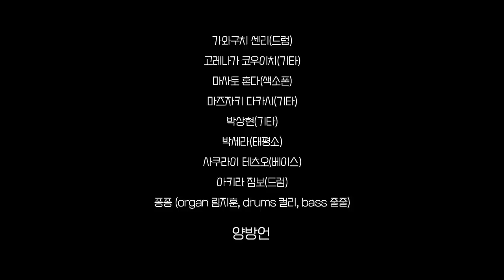WE CONNECT Challenge ~ Frontier #3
WE CONNECT Challenge with Korea’s UNESCO Goodwill Ambassador, Yang Bang-ean : Frontier Part.3 is just unveiled!

The ‘Frontier’ series will be uploaded on KOREAZ channel consecutively in an effort to reconnect the people around the world who have been isolated due to COVID-19 and further foster global solidarity on the occasion of the 70th anniversary of Korea’s accession to UNESCO.

As for the third part of the series, a group of talented musicians from Korea and Japan participated in the WE CONNECT Challenge upon a request by Korea’s UNESCO Goodwill Ambassador Yang Bang-ean. The musicians ― Park Sanghyun (Guitar), Park Sera (Taepyeongso), and Pongpong (Organ, Drum, Bass) from Korea and Akira Jimbo (Drum), Sakurai Tetsuo (Bass), Kawaguchi Senri (Drum), Masato Honda (Saxophone), Korenaga Kouichi (Guitar), and Masuzaki Takashi (Guitar) from Japan ― have created a new, energetic version of ‘Frontier’.
Please enjoy the performance and feel the harmony of music!

[Yang Bang-ean] Even though we could not come together in one place, we pulled off this amazing collaboration with diverse instruments. I hope, in near future, we could have another opportunity to make this version into a live performance! I also hope you can feel our energy through this video.

I think all musicians are magicians, and some of them gathered together to perform the masterpiece of Yang Bang-ean. Our performance will be the best remedy for you.

[Masuzaki Takashi] Music has a great power that allows us to search for and dream about our future. I was so excited and happy to be a part of this wonderful collaboration.

[Park Sera] I was so happy to meet people through music in this WE CONNECT Challenge. Most of us are having a hard time nowadays, but let‘s stay strong and healthy!

[Park Sanghyun] It was an honor to participate in this challenge with these amazing musicians from both countries during such a difficult time. I hope you can beat your pandemic fatigue through our music.

[Pongpong] We were so glad to see many people gather under such an amazing piece of music amid our upended daily lives due to COVID-19. But We believe it will come to an end soon and we can be together and share our music again in concert venues. We hope our energy and excitement would bring spring-like warmth to your heart.

양방언과 함께하는 WE CONNECT 챌린지~ Frontier 세 번째 영상이 공개되었습니다.

대한민국 유네스코 가입 70주년을 맞아 코로나19로 인한 사람들의 고립감을 해소하고 연대감을 느끼고자 ‘Frontier’ 참가자들의 영상을 모아 시리즈로 공개합니다.
세 번째는 유네스코 홍보대사 양방언의 요청으로 한국과 일본의 실력 있는 뮤지션이 참가해
에너지 넘치고 새로운 Frontier가 탄생했습니다.
한국에서는 박상현 (기타), 박세라 (태평소), 퐁퐁 (오르간, 드럼, 베이스),
일본에서는 아키라 짐보 (드럼), 사쿠라이 테츠오 (베이스), 가와구치 센리 (드럼), 마사토 혼다 (색소폰), 고레나가 코우이치 (기타),  마즈자키 다카시 (기타)가 기꺼이 참여해 주었습니다.
음악으로 화합하는 색다른 버전의 Frontier, 꼭 즐겨보세요!
[양방언] 같은 장소의 연주는 있을 수 없는 뮤지션의 조합이지만, 악기와 악기의 대화, 콜라보레이션이 여기저기서 펼쳐져 흥겨움이 되었습니다. 이번을 기회로 라이브라도 실현되면 재미있을 것 같아요! 여러분들께 저희의 에너지가 전달되길 바랍니다.

[아키라 짐보] 음악에는 신기한 힘이 있어요. 마음을 이어주는 힘, 얼음을 녹이는 힘, 미소를 펴는 힘. 음악하는 사람들은 다 마법사일지도 모르겠네요. 양방언 씨의 명곡 아래 많은 마법사들이 모여들었습니다. 어떤 약보다도 잘 듣는다고 생각해요.
[마즈자키 다카시] 음악은 아직 꾸지 않은 미래에 큰 꿈을 가져다 주는 멋진 힘을 가지고 있습니다. 멋진 콜라보에 참가하게 되어 기뻤고 흥분되었습니다!
[박세라] WE CONNECT 챌린지를 통해 음악으로 만날 수 있어 행복합니다. 힘든 시기이지만 몸도 마음도 건강하세요!
[박상현] 모두가 힘든 시국에 이렇게나마 각국의 실력파 뮤지션들과 참여하게 되어 영광입니다. 코로나로 인한 답답함이 저의 연주로 조금이나마 해소되었으면 하는 바램입니다.
[퐁퐁] 어려운 시기에 조각 나버린 일상이지만, 한 곡의 음악으로 다양한 만남을 갖게 되어 반가움 가득합니다. 머지않아 언제 그랬냐는 듯 공간의 울림을 함께 할 시간이 돌아오겠지요? 퐁퐁의 흥이 따뜻한 봄을 재촉해봅니다.